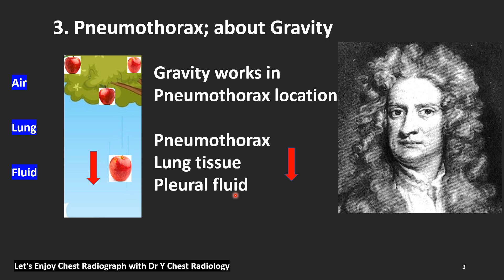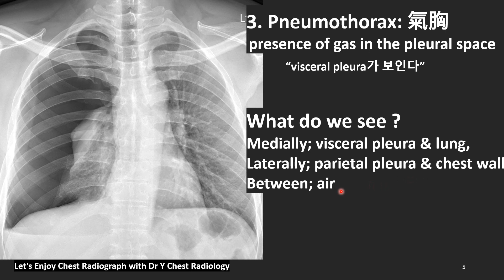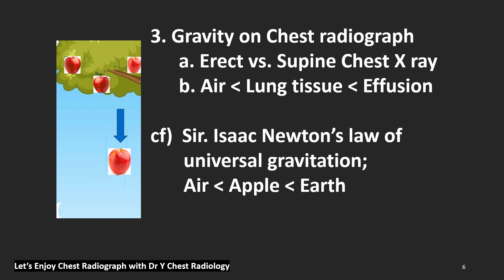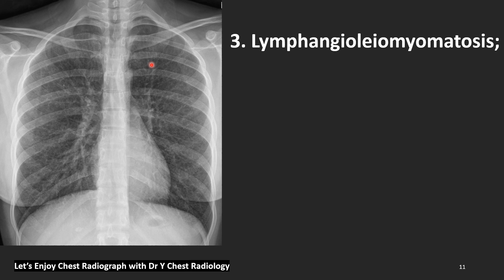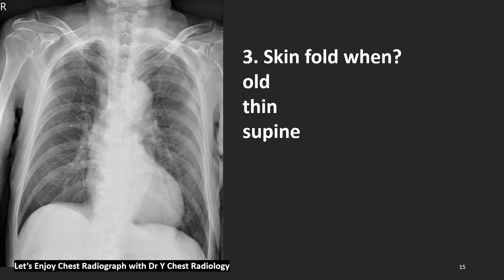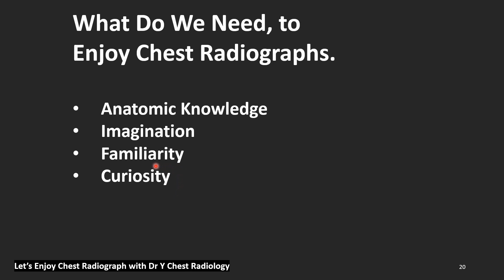3 흉부X선 흉부Xray 기흉 pneumothorax chestXray 흉부영상의학 胸部X線 폐암사진 폐암영상 영상의학평가고사 닥터와이폐영상 DrYChestRadiology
3 흉부X선, 흉부X ray, 기흉, pneumothorax, chest X-ray 흉부영상의학, 胸部X線, 폐, 허파, 영상의학평가고사, 영상문제 chestradiograph#胸部X線#@dr.y.5081#DrYChestRadiology#chestxray#lungcollapse#폐허탈#肺虛脫